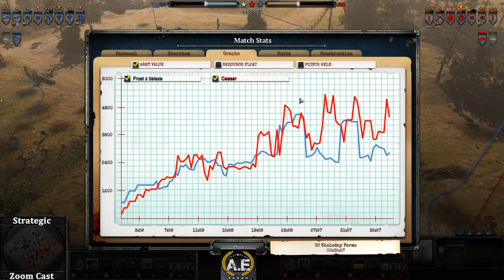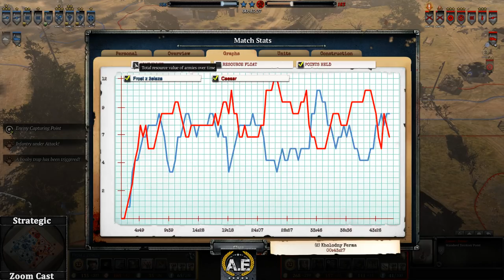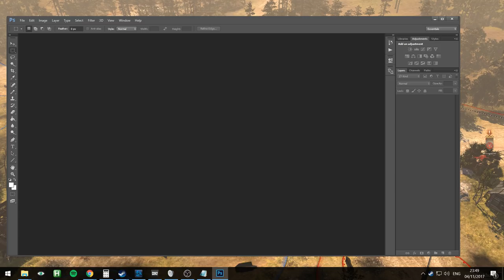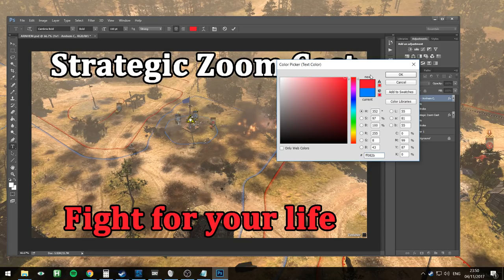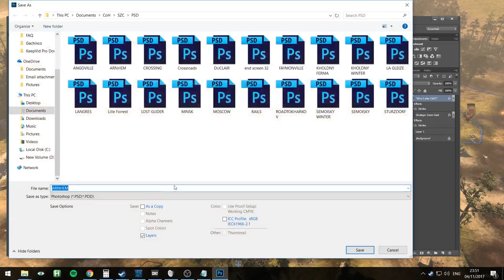SZC #36 - Frost ✠ vs. ✪ Caesar - Aggressive game goes full distance - "this is why I play CoH2!"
- Support A_E's casting and competitive CoH events.

COMMENT! I don't care if I only have a few hundred viewers or thousands, but please comment to say hello, make requests, or give feedback :)